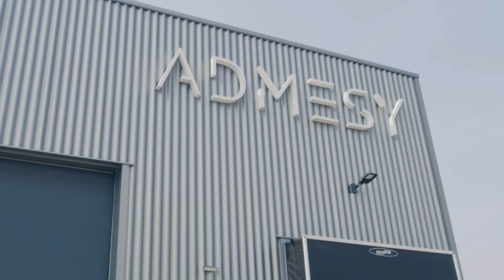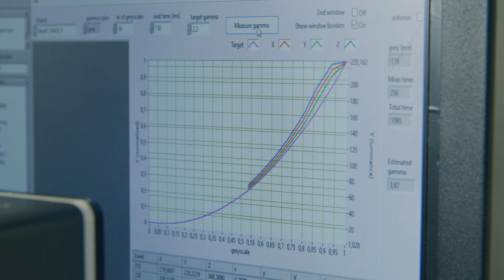Admesy BV Customer Case Story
In 2012, following several customer feedbacks, Admesy BV incorporated the use of spectrometer technology in its business model. It was essential for Admesy to find the right OEM spectrometer manufacturer to ensure a productive and successful partnership. Find out why Admesy BV chose to collaborate with Ibsen Photonics and what they have to say about their experience, in this short video.

Learn more about Ibsen Photonics here: ibsen.com